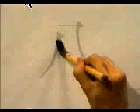APRENDE A ESCRIBIR ESTE KANJI GRATIS ✔ | GAMBATEANDO - Japones Para Todos con Teshimide 深い日本語